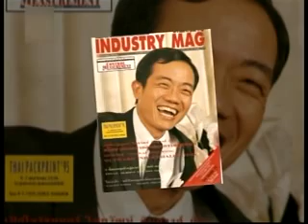สู้เพื่อบ้านเมือง 4 2 56 part1